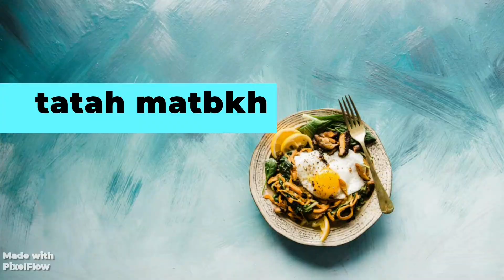البطاطس المسلوقه بشكل وطعم جديد وفرحي ولادك مع تاته مطبخ